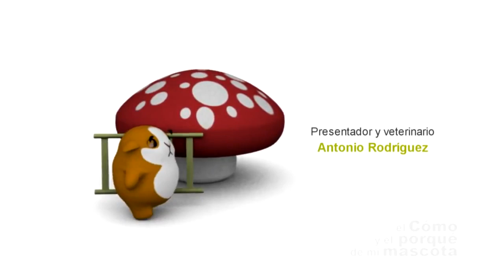HAMSTERS - Hygiene and dry bath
In this video of EVERYTHING ABOUT YOUR PET, we show you how to give your hamster a dry bath, an ideal solution for these small and tiny pets.